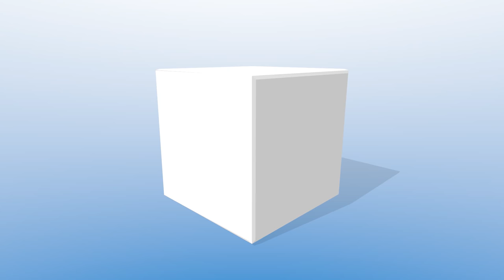BROKEN WINGLET!!! nice landing, no crash, complete flight RC SCALE GLIDER COMPETITION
Auf dem Flugplatz Gruibingen Nortel des Veranstalters AeroClub Göppingen Salach fand die GPS Triangle WM in Deutschland statt. Modellpilot.EU war einer der Sponsoren des Wettbewerbes und unterstützt mit entsprechender Berichterstattung die 4. Weltmeisterschaft in Gruibingen. Insgesamt nahmen 54 Piloten aus 12 verschiedenen Ländern an der Weltmeisterschaft teil.